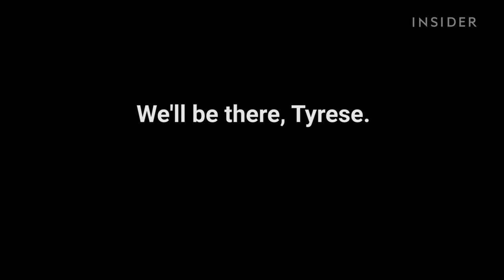Tyrese has a Benihana-style restaurant in his backyard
Tyrese Gibson has big plans to bring Gibsihana to the world. We hope he succeeds.

Also, Aziz Ansari looks like he's having fun.